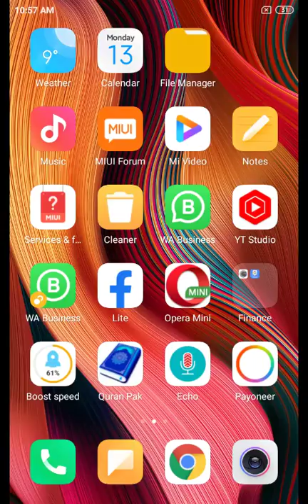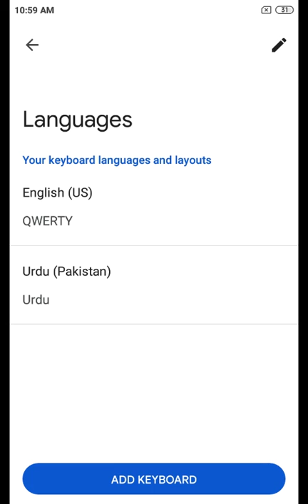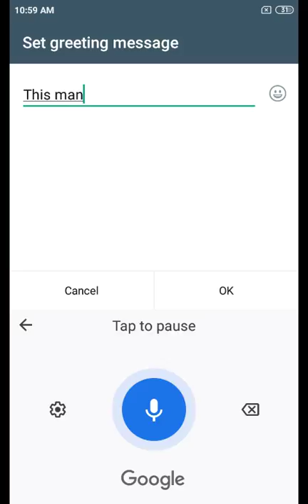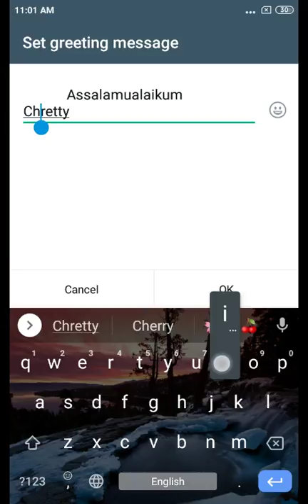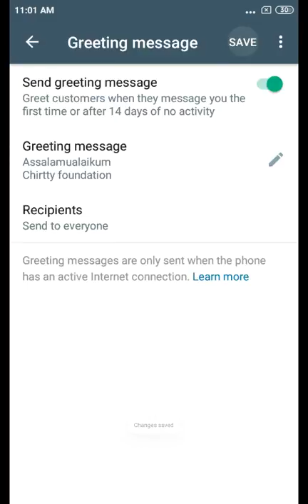How to Enable Auto Reply to WhatsApp Messages ?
ow to Enable Auto Reply to WhatsApp Messages : If you use WhatsApp for professional reasons and wish to add an automatic reply message to WhatsApp conversations, there are several apps you can use to achieve that. One app you can try is Auto Reply for WhatsApp.  Auto Reply for Whats, This is a simple app that lets you send automated replies to whats app contacts and groups.
You can type the message you wish to convey in the text field, and choose if you wish the same to go in the WhatsApp groups that you are added in. You can also add time delays before the automated message is pushed.